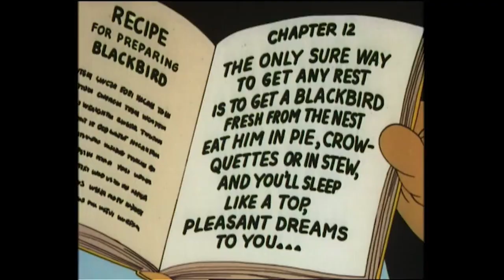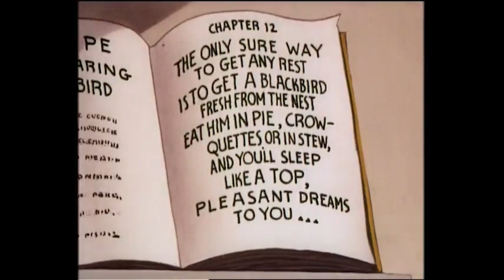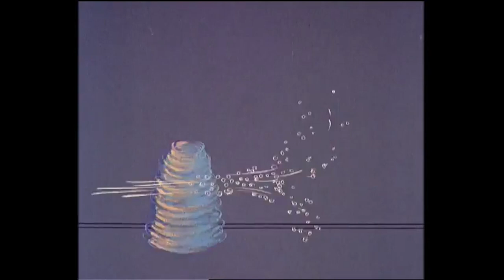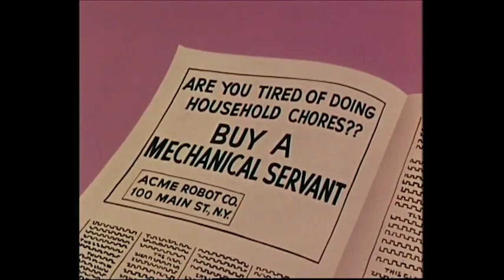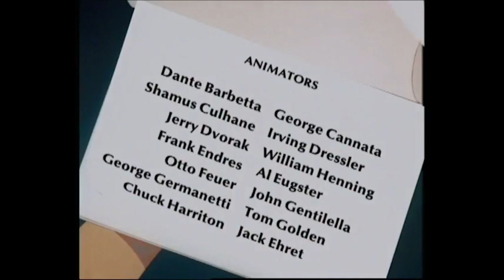Wendy's Fish | Casper the Friendly Ghost | 1 Hour Compilation | Cartoons for Kids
Casper helps Wendy with the evil witch!

Casper and Friends |  Episode 48 | Wendy's Fish/Sir Irving & Jeames/Sock A Bye Kitty/Turtle Scoop

Wendy wants new shoes, but Casper has to take a spell off them first/ A blind butler causes so many mishaps/ Katnip wants to cure his insomnia/ Hare tries to scoop the tortoise

Casper and Friends |  Episode 46 | Cold Wave/Counter Attack/Hide And Peak/Will Do Mousework

Aliens freeze the sun and Casper saves the day / Cat tries to catch mouse in novelty shop / Herman & Katnip hike the Alps/ Katnip is hired to rid a house of mice.

Casper and Friends |  Episode 23 | Do Or Diet/Scouting For Trouble/Electronica/Bedtime Troubles

Casper tries to fix a Thanksgiving Turkey diet/ A big dog tries to help a little dog impress his nephew/ Robert is employed to do house work not the wife/ Casper and Mr. Sandman help an insomniac bear sleep